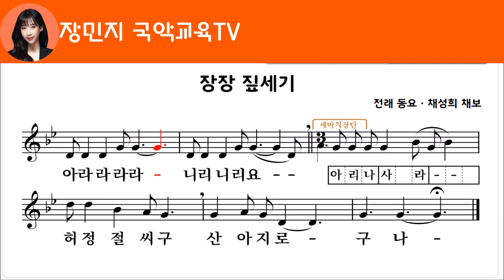[노래듣기] 장장 짚세기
▶노래: 장민지
▶자료 출처: 공공누리, 비상교육